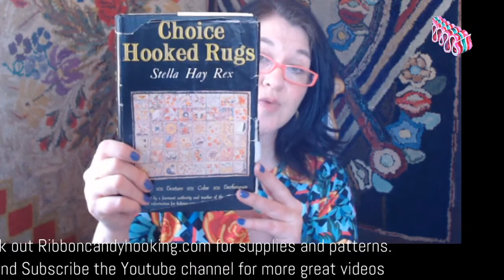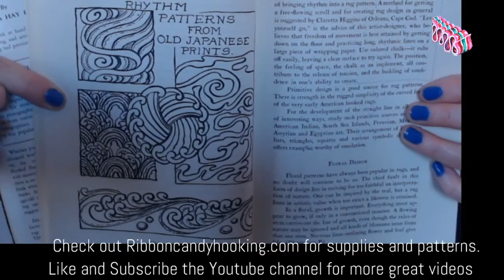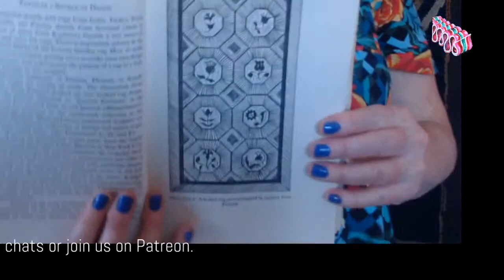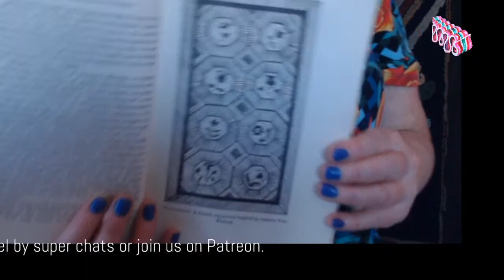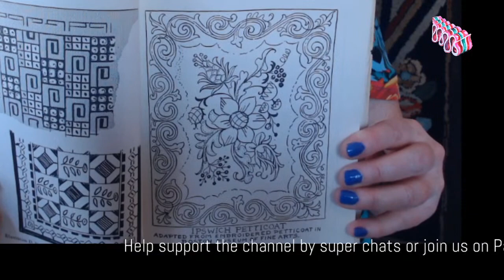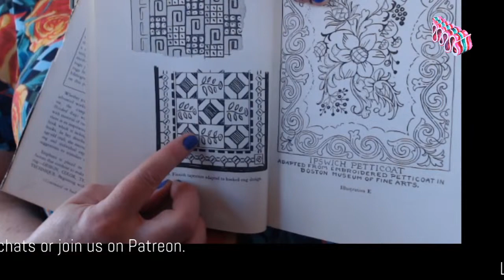Rug Hooking Coffee Time- Tuesday March 30 - Stella Hay Rex & designing your Hooked Rug 1950s style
Good morning, Coffee Timers! This morning lets start digging in to the Stella Hay Rex classic 'Choice Hooked Rugs'... she essentially gives us a full class in design theory and technique at the start of this book, but most interestingly, rattles off a bunch of simple ideas for designing and transferring your own geometric pattern.

*thumbnail is by Raven's Gates Primitives and available on etsy (see the link below). This THURSDAY we will be having Coffee Time at Naomi's - the owner of Raven's Gate. This is a sneak preview of her wonderful, traditional, and uniquely primitive style.

Zoom Tomorrow:
Ribbon Candy Hooking is inviting you to a scheduled Zoom meeting.

Topic: Ribbon Candy Hooking's Zoom Meeting
Time: Mar 31, 2021 11:30 AM Eastern Time (US and Canada)